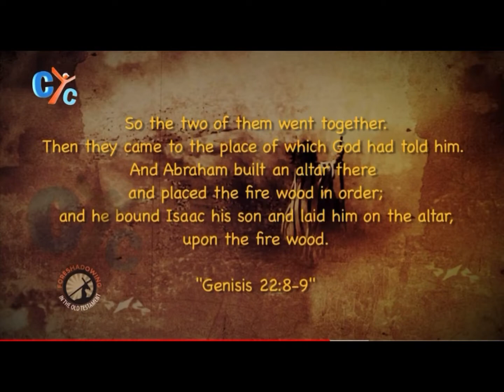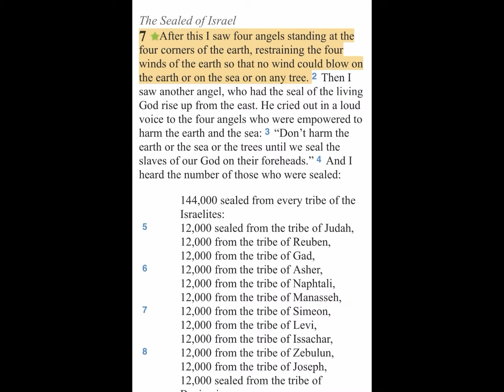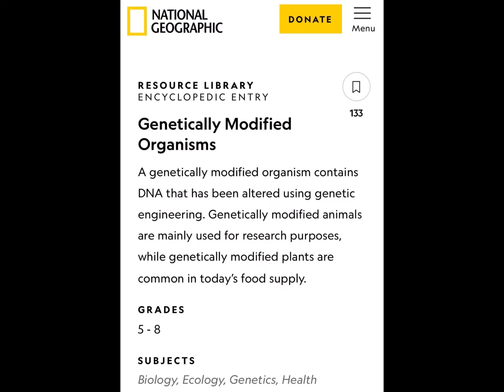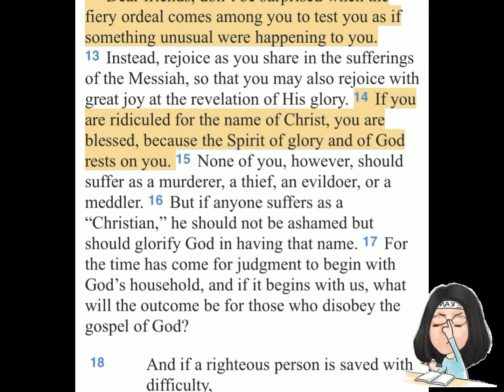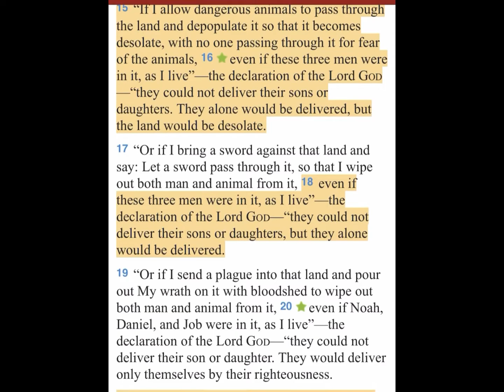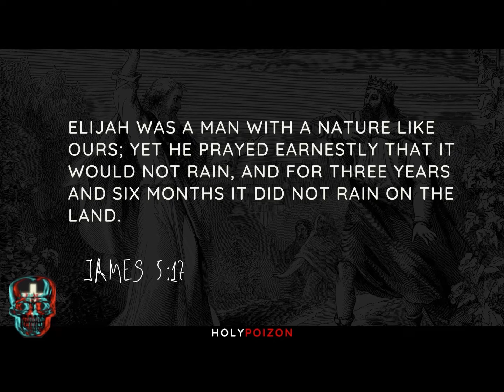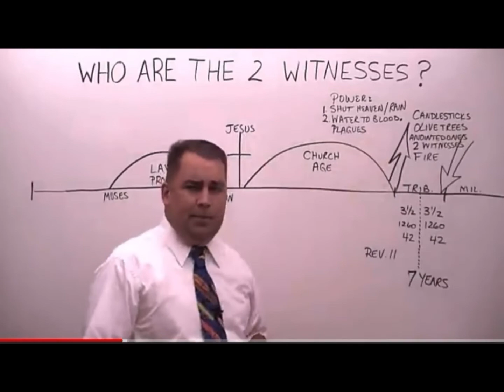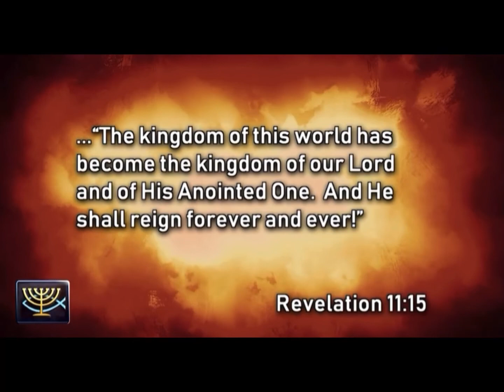Bonus Video: Foreshadowing the End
Bonus video exploring how the “Biggest Losers of the Bible” that we have addressed so far this year (Abraham, Noah, Job and Elijah) are connected to the End Times.

Background Content